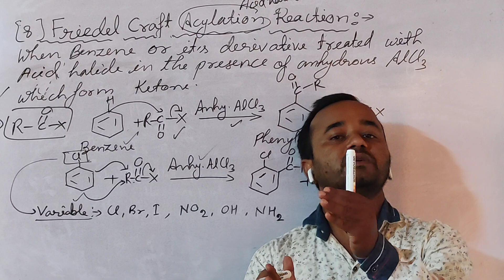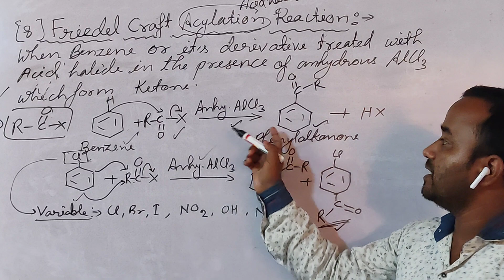Friedel Craft acylation Reaction!!!🧪⚗️👨‍🔬 Trick!!friedelcraftreactionclass11